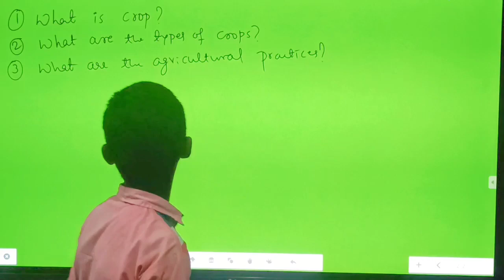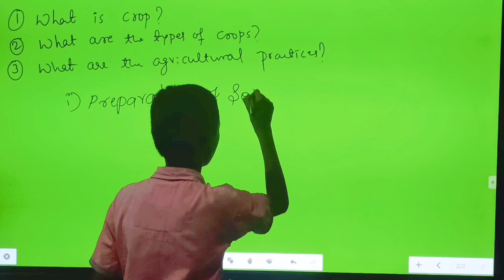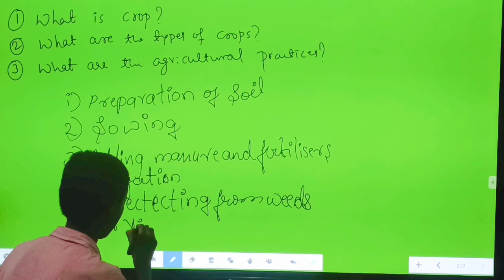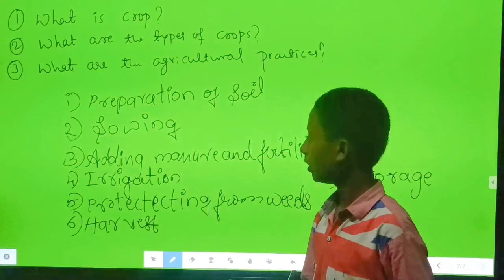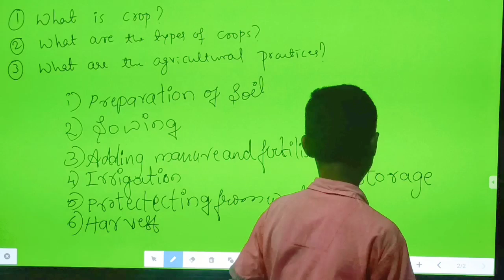A seminar on Crop production and management by Mahesh A P